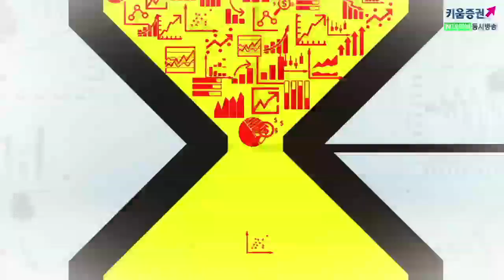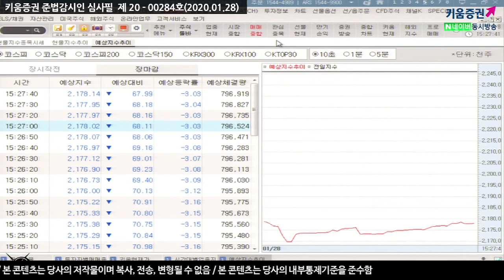[주식투자][시장분석] 마감시황 / 신종 코로나바이러스 확산 빌미로 차익매물 출회...3%대 급락 (20.01.28)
설 연휴기간동안 미국, 프랑스, 한국, 일본 등 각국으로 감염자 확산
​대다수 업종 큰 폭 하락하며 매물 출회, 제약/바이오 업종이 일부 강세
과거 사스나 메르스, 1분기 정도 영향을 받은 이후
각국 정부의 적극적인 부양 정책에 힘입어 반등에 성공하기도 했었음
S&P500 12개월 선행 PER이 5년 평균(16.7배)을 뛰어넘은 18.6배 기록하는 등
높은 밸류에이션 부담이 더 크다고 볼 수 있음
단기적으로 주식시장의 조정은 불가피​
김순영 키움증권 채널K 앵커, 최재원 선임연구원 키움증권 투자전략팀​​